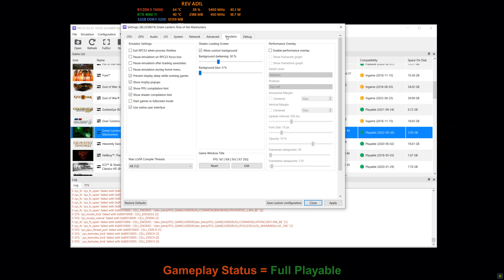Green Lantern Rise of the Manhunters PC Gameplay | RPCS3 | Full Playable | PS3 Emulator | 4k60FPS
How to play Green Lantern: Rise of the Manhunters on PC | RPCS3 Emulator | Playable | 2024 Updated | Performance Test | Best Settings | Tutorial / Easy Guide
Green Lantern Game (PS3 Videogame) | 1080p 2k 4k | 60FPS | Vulkan | AMD FidelityFX Super Resolution | PS3 Emulator Gameplay

0. Intro + Settings 00:00
1. Green Lantern PC Gameplay 00:54
2. Green Lantern PC Segment 04:43

Rev Adil - My Specs:
CPU: AMD Ryzen™ 5 7600X Desktop Processors - 6 Cores / 12 Threads, 38MB Cache, up to 5.40 GHz.
COOLER: AMD WRAITH PRISM.
MOBO: GIGABYTE B650 AORUS ELITE AX AM5 LGA 1718.
PSU: FSP Hydro GSM Lite Pro 550W 80 Plus Gold.
RAM: XPG Lancer 32GB DDR5 Ram.
SSD: CORSAIR MP600 PRO 2TB M.2 NVMe PCIe Gen 4.
GPU: Zotac NVIDIA GeForce RTX 4060 ti, 8GB GDDR6, Driver 555.85.
DISPLAY: ASUS TUF Gaming VG27AQL1A 1ms IPS 27 inch 170Hz Monitor
OS: Windows 11 Pro, 64-bit.
Controller: HP Mechanical KeyBoard / DS5 / XBOX SERIES Controller.
Recording: GeForce Experience / ACDSee Luxea.
Monitoring: FPS Monitor / MSI Afterburner.

rpcs3 WWE SmackDown vs Raw,
rpcs3 fsr,
rpcs3 fidelity fx,
rpcs3 rtx 4060ti,
rpcs3 games,
rpcs3 emulator,
rpcs3 rdr,
rpcs3 2024,
rpcs3 custom,
rpcs3 emulator god of war 3,
rpcs3 WWE SmackDown vs Raw 2,
ps3 emulator,
ps3 games,
ps3 in 2023,
ps3 emulator for pc,
ps3 emulation,
littlebigplanet,
littlebigplanet 3,
rpcs3 lbp,
lbp rpcs3,
lbp2 rpcs3,
army of two rpcs3,
infamous rpcs3,
Heavenly Sword rpcs3,
Killzone 3 rpcs3,
Killzone rpcs3,
skate rpcs3,
neverdead rpcs3,
Genji Days of the Blade pc,
Red Dead Redemption rpcs3,
Armored Core 4 rpcs3,
Armored Core V rpcs3,
WWE SmackDown vs Raw 2008 rpcs3,
WWE SmackDown vs Raw 2009 rpcs3,
WWE SmackDown vs Raw 2010 rpcs3,
WWE SmackDown vs Raw 2011 rpcs3,
WWE SmackDown vs Raw 2012 rpcs3,
WWE SmackDown vs Raw 2013 rpcs3,
WWE 2k14 rpcs3,
Call of Duty 3 rpcs3,
UFC Undisputed 2010 rpcs3,
Battlefield Bad Company rpcs3,
MindJack rpcs3,
Fracture rpcs3,
HAZE rpcs3,
playstation 2,
playstation vita,
playstation 3,